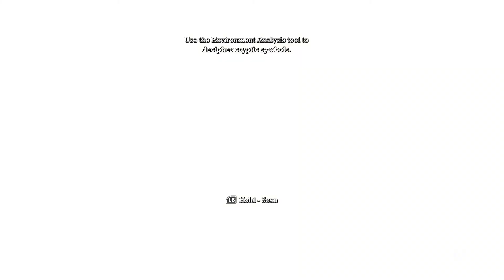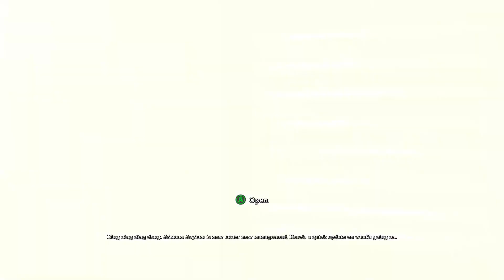Batman Arkham Asylum Gameplay No Commentary - Part 2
Batman: Arkham Asylum is a 2009 action-adventure game developed by Rocksteady Studios and published by Eidos Interactive in conjunction with Warner Bros. Interactive Entertainment. Based on the DC Comics superhero Batman and written by veteran Batman writer Paul Dini, Arkham Asylum was inspired by the long-running comic book mythos. In the game's main storyline, Batman battles his archenemy, the Joker, who instigates an elaborate plot to seize control of Arkham Asylum, trap Batman inside with many of his incarcerated foes, and threaten the fictional Gotham City with hidden bombs. Most of the game's leading characters are voiced by actors who have appeared in other media based on the DC Animated Universe; Kevin Conroy, Mark Hamill, and Arleen Sorkin reprised their roles as Batman, the Joker, and his sidekick Harley Quinn respectively.